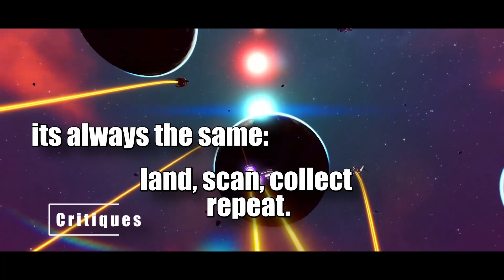No Man's Sky 8 Years Later - Is it finally worth It? | Game Review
Despite No Man's Sky rocky start and initial disappointment, this open-world survival game has come a long way since its release in 2016, with almost 20 major updates that have transformed it into a unique and awe-inspiring gaming experience. From the vastness of its universe and procedural generation system to its impressive building system, No Man's Sky offers something for every type of gamer. Join me as I explore the game's strengths and weaknesses and with multiple Space Games on the horizon like - Starfield, Kerbal Space Program 2, Star Wars, and Homeworld 3 - help you answer the simple question - should you make time for No Man's Sky (in 2023)?